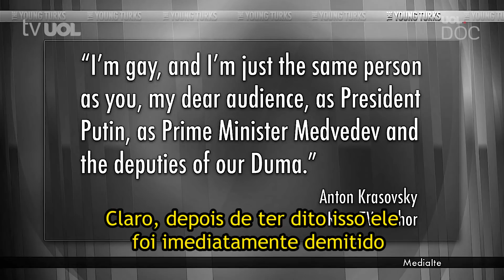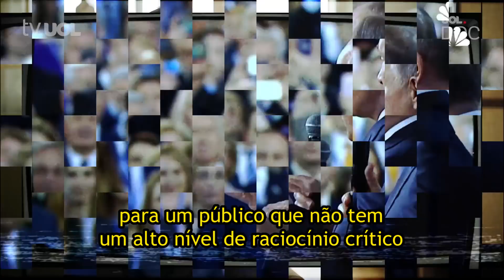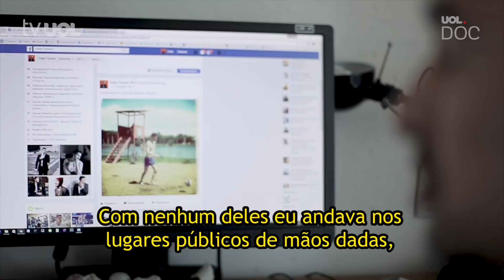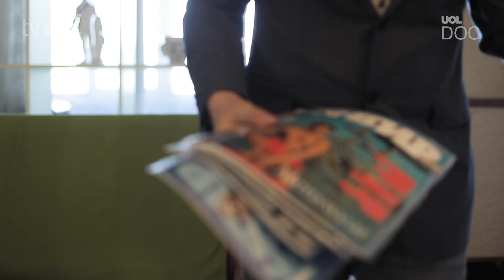SÉRIE: GAYS NA RUSSIA - A RAÍZ DO PROBLEMA - EPISÓDIO 02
É arriscado para um gay revelar seu endereço na Rússia, diz ativista.

Assista agora o segundo capítulo do documentário sobre a marginalizada vida dos homossexuais no país que será sede da Copa do Mundo de 2018.

CRONOGRAMA:
EPISÓDIO 1: 24/04
EPISÓDIO 2: 25/04
EPISÓDIO 3: 26/04
EPISÓDIO 4: 27/04

Bem-vindo ao Canal do UOL Esporte.